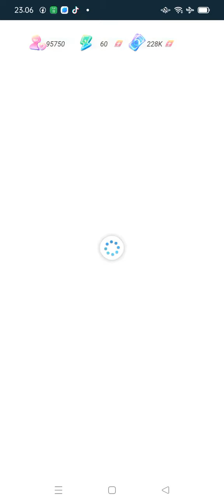Style Star Lazada, Selamat jalan Kota kumpulkan 5s Bab 2 Singapore